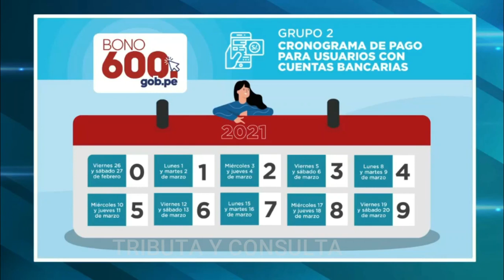Banco de la Nación publica 2 cronogramas para el pago del Bono 600 soles 2021 ¿Cuál te corresponde?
El Banco de la Nación acaba de publicar 2 nuevos cronogramas para el pago del Nuevo Bono de 600 soles para que te guíes cuando te toca cobrar el bono.

Link bono: bono600.gob.pe